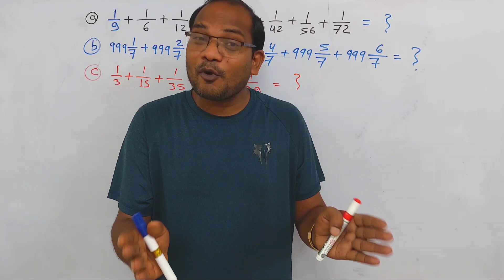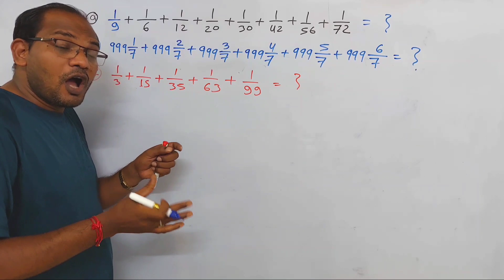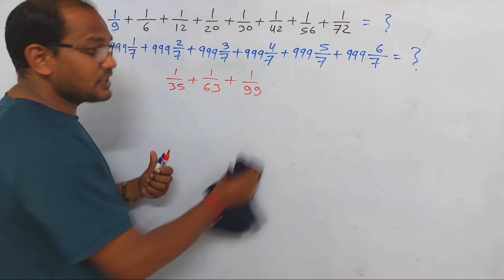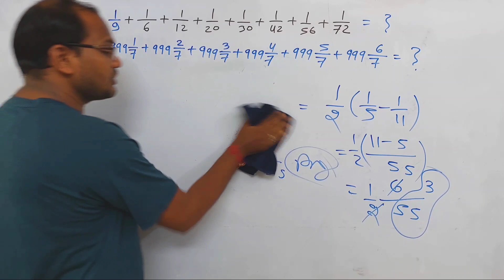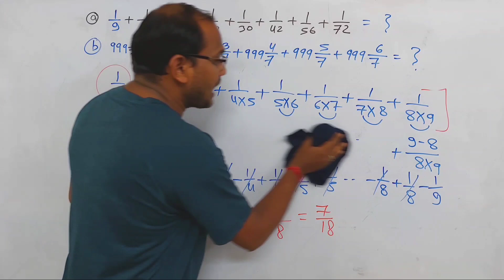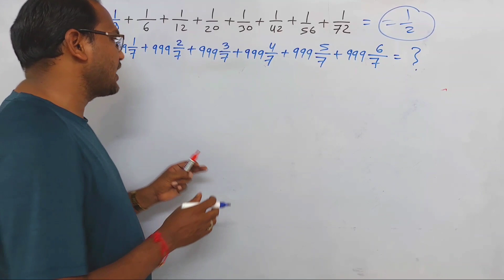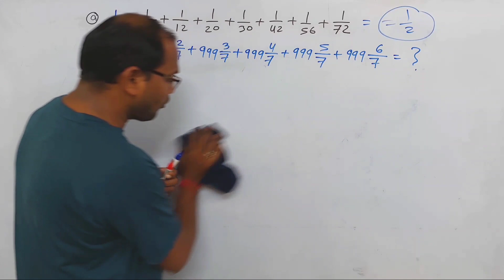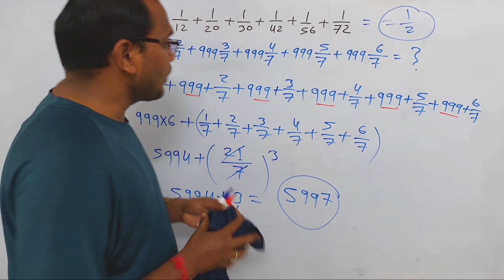भिन्न के सवाल बस 3 सैकण्ड में ||Number system || महत्वपूर्ण प्रश्नों का संग्रह || kc sir ki classes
Maths magic by kc sir || maths ke fantastic sawal